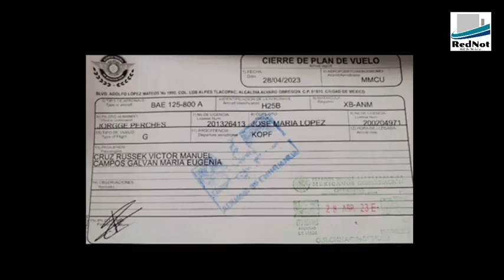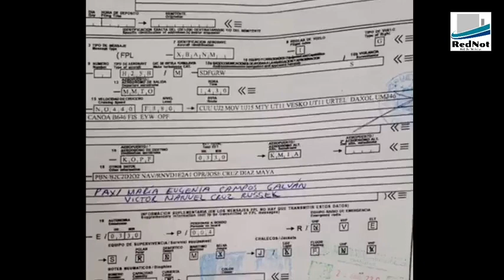Maru Campos con el novio en Miami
Resulta que la gobernadora se nos fue oootra vez de viaje al extranjero, de viernes a lunes estuvo en las paradisiacas playas de Miami, brindando con su novio Víctor Cruz Russek, en avión privado, obviamente con todo pagado por gobierno del estado y de ello aquí les presentamos las pruebas. De esos 4 días ausente dos son hábiles, pero todos sabemos que incluso sábado y domingo un gobernante debe estar pendiente de la comunidad que gobierna, sobre todo cuando tienes un caos y verdadero desmadre en casa. Chihuahua se cae a pedazos! y maru sigue viviendo su faceta de gobernadora como si fuese toda una reina...